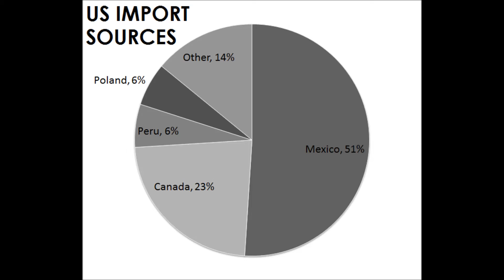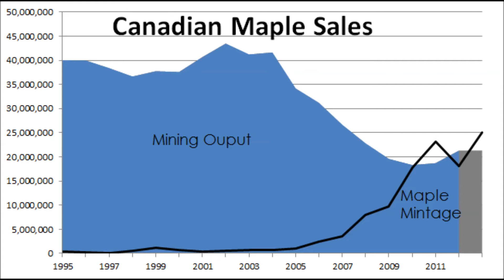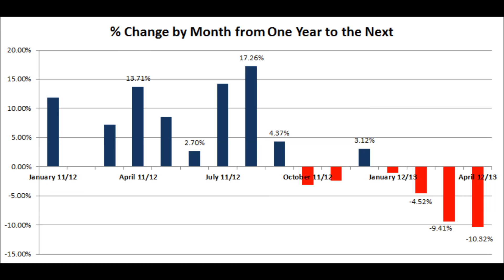Silver Supply Shock for the United States on the Horizon?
Data resources: USGS, Canadian Mint, Natural Resources Canada, and INEGI